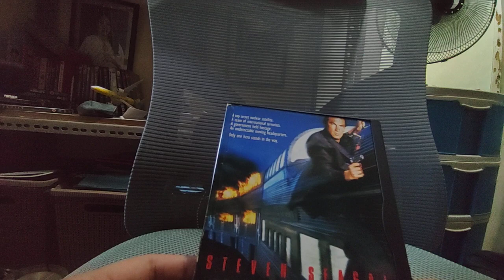Under Siege 2 Dark Territory 1999 DVD Unboxing (UK)